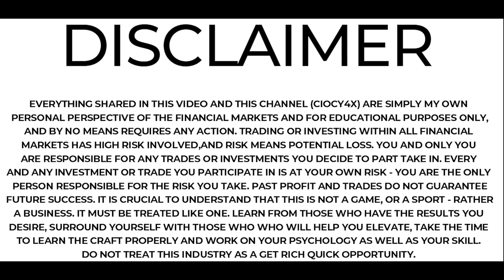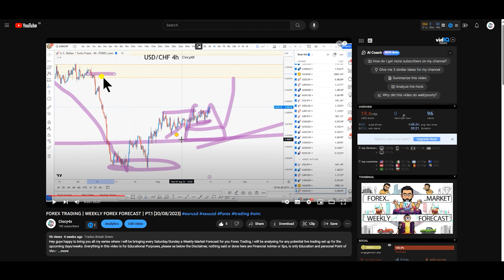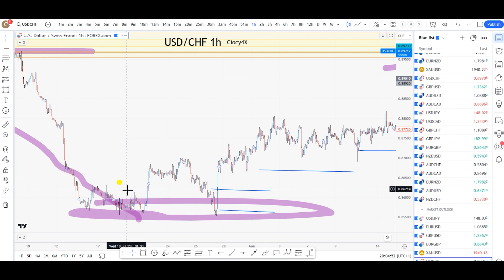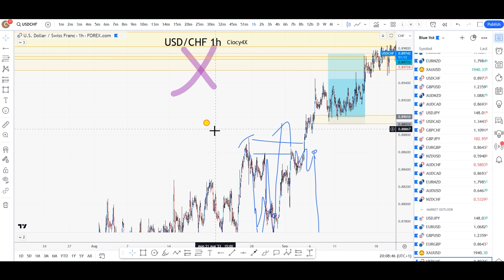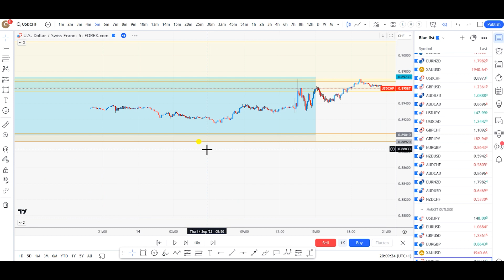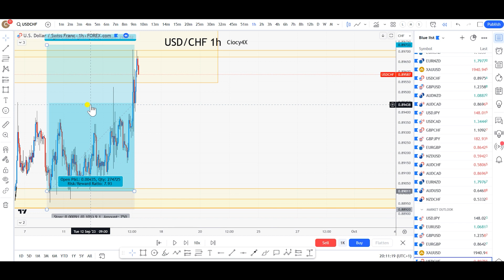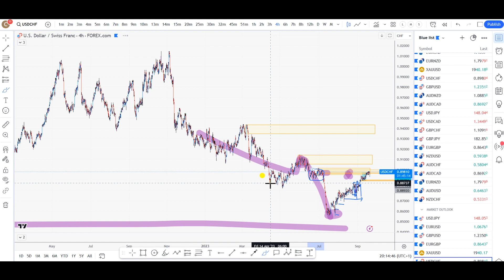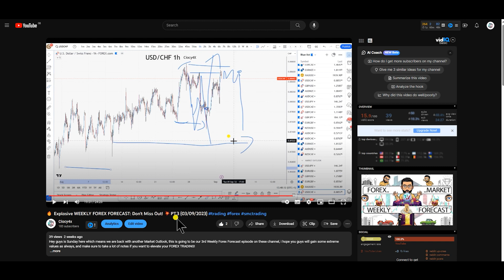The 200 Pips Challenge: How I nailed USD/CHF LIVE!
In this episode, I will show you how I was able to predict over 200 pips move on USD/CHF Trading Live and breaking it down on my Forex Weekly Forecast!

There are so many ways one can Trade Forex, such as Smart Money Concept / SMC or trading retail concepts like support and resistance, trendlines, rsi's, candle patterns, and all the other stuff. Everything works in Forex Trading as far as You know how to put the right narrative behind it! Here we delve into why price moves to certain zones from a Smart Money Concept Perspective! Is important in Forex to properly have a right strategy, followed with the proper Forex Risk Management, and understanding of your Trading Psychology!

Ciocy4x will help you to learn SMC Trading Strategy (Smart Money Concept),  concepts such as Market Structures, S&D-order-blocks, fair value gap, voids/imbalance/inefficiency, buy/sell models, mitigation, and others to determine our direction and potential trades.
In addition to Smart Money Tactics and the gaining insights into Order Flow and Trading Institutional concepts can provide a more comprehensive understanding of the forex market. With a focus on High RR Trades (Reward-to-Risk) and utilizing Supply and Demand Trading, traders can aim for greater success.

The fusion of ICT Trading known also as ICT concepts with traditional trading strategies opens up a world of possibilities for forex enthusiasts. Acquiring financial education and mastering key terms like Fair Value Gap (FVG) and Inefficiency/Imbalance can lead to more informed trade ideas. Ciocy4x, dedicated to financial education, empowers traders to navigate the complexities of the market.
Remember, the forex market rewards those who approach it with diligence and a willingness to learn. Ciocy4x's guidance will be invaluable on your trading journey, helping you achieve success in various timeframes—be it monthly, weekly, daily, or even intraday, on a long run you will know how to trade forex market. Stick to your trading strategy, implement sound Risk Management, and understand your Trading Psychology to thrive in the dynamic world of forex trading!